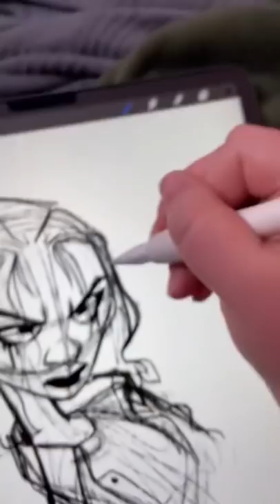KallMeKris Even More Characters into Cartoons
this is part 3 in the series, i love drawing her characters! @Audity @kallmekris